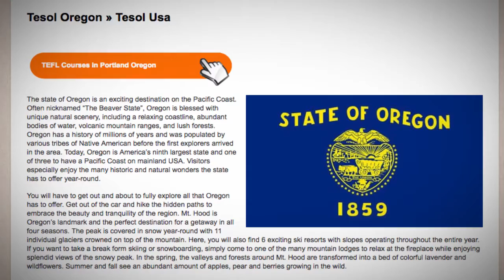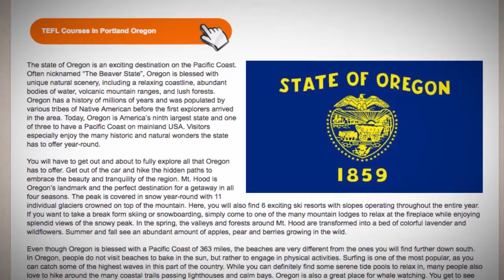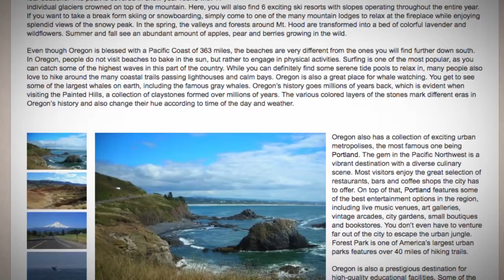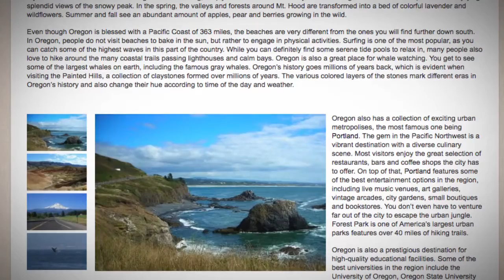Combined TEFL / TESOL Course in Oregon | Teach & Live abroad!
The state of Oregon is an exciting destination on the Pacific Coast. Often nicknamed “The Beaver State”, Oregon is blessed with unique natural scenery, including a relaxing coastline, abundant bodies of water, volcanic mountain ranges, and lush forests. Oregon has a history of millions of years and was populated by various tribes of Native American before the first explorers arrived in the area. Today, Oregon is America’s ninth largest state and one of three to have a Pacific Coast on mainland USA. Visitors especially enjoy the many historic and natural wonders the state has to offer year-round.

You will have to get out and about to fully explore all that Oregon has to offer. Get out of the car and hike the hidden paths to embrace the beauty and tranquility of the region. Mt. Hood is Oregon’s landmark and the perfect destination for a getaway in all four seasons. The peak is covered in snow year-round with 11 individual glaciers crowned on top of the mountain. Here, you will also find 6 exciting ski resorts with slopes operating throughout the entire year. If you want to take a break form skiing or snowboarding, simply come to one of the many mountain lodges to relax at the fireplace while enjoying splendid views of the snowy peak. In the spring, the valleys and forests around Mt. Hood are transformed into a bed of colorful lavender and wildflowers. Summer and fall see an abundant amount of apples, pear and berries growing in the wild.

Even though Oregon is blessed with a Pacific Coast of 363 miles, the beaches are very different from the ones you will find further down south. In Oregon, people do not visit beaches to bake in the sun, but rather to engage in physical activities. Surfing is one of the most popular, as you can catch some of the highest waves in this part of the country. While you can definitely find some serene tide pools to relax in, many people also love to hike around the many coastal trails passing lighthouses and calm bays. Oregon is also a great place for whale watching. You get to see some of the largest whales on earth, including the famous gray whales. Oregon’s history goes millions of years back, which is evident when visiting the Painted Hills, a collection of claystones formed over millions of years. The various colored layers of the stones mark different eras in Oregon’s history and also change their hue according to time of the day and weather.

Oregon also has a collection of exciting urban metropolises, the most famous one being Portland. The gem in the Pacific Northwest is a vibrant destination with a diverse culinary scene. Most visitors enjoy the great selection of restaurants, bars and coffee shops the city has to offer. On top of that, Portland features some of the best entertainment options in the region, including live music venues, art galleries, vintage arcades, city gardens, small boutiques and bookstores. You don’t even have to venture far out of the city to escape the urban jungle. Forest Park is one of America’s largest urban parks features over 40 miles of hiking trails.

Oregon is also a prestigious destination for high-quality educational facilities. Some of the best universities in the region include the University of Oregon, Oregon State University and Portland State University. If you join our in-class TEFL/TESOL course in Portland, you will not only be rewarded with an internationally recognized teaching certificate, but will also have access to countless exciting job opportunities in the field of ESL around the world.

Find out more about taking a TEFL course in Oregon